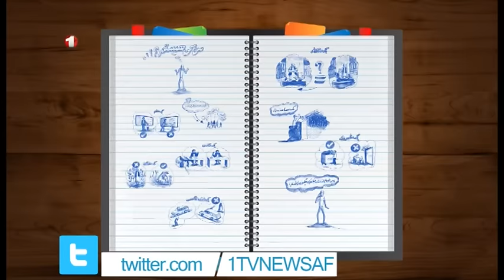Who am I ? - من کی هستم؟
من کی هستم ؟ چگونه باید باشم؟ انتخاب به دستم من است.
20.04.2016